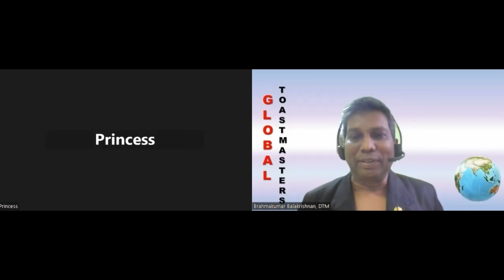Global Toastmaster DTM Eliza Yuliana, President of World Travellers Toastmaster Club (2022/2023)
We feature a Distinguished Toastmaster who was the Area Director and Toastmaster of the year for the term 2021/2022 in District 80, Toastmasters International. She has chartered 3 new clubs and virtually visited 147 countries. She has been a contest chair, contest champion, club mentor, and club sponsor. She continues to motivate many women and men across the globe.